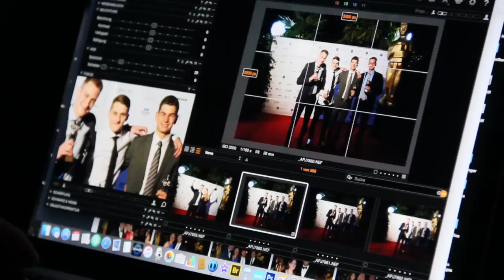Thuner Ausschiesset Ball 2015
Mein neuer Film Thuner Ausschiesset Ball 2015